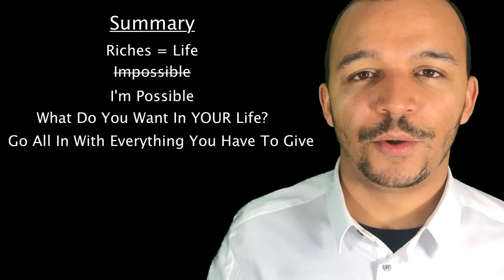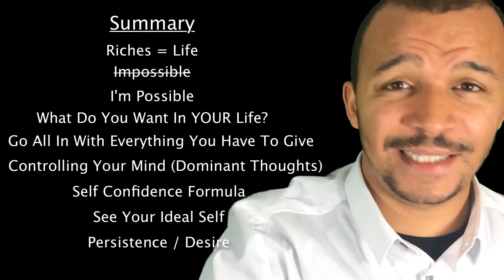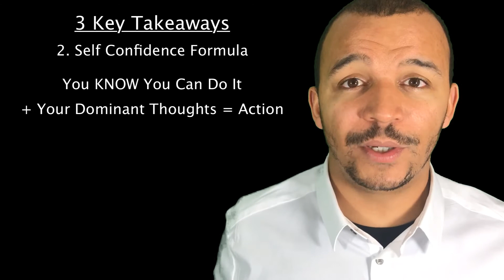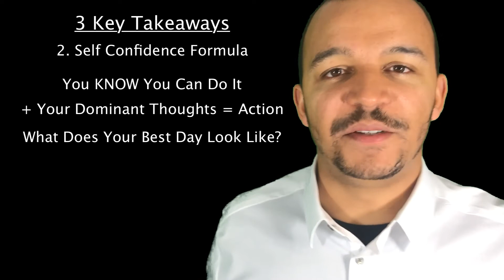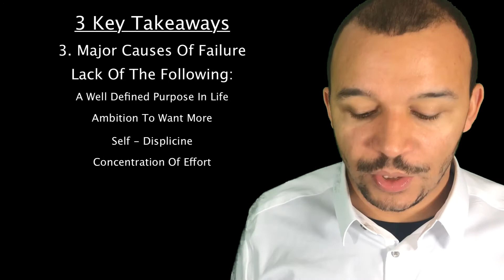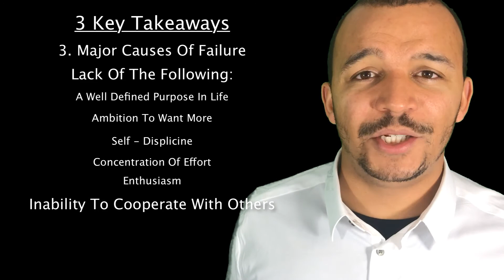Think and Grow Rich by Napoleon Hill: Actionable Takeaways (Book Review)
This is a book review and summary of Think & Grow Rich by Napoleon Hill with actionable take-aways.

This is my fifth Accelerator Note.

SUMMARY:

• Riches Is A Broad Term.
(Spiritual, Emotional, Materials, Life)
• Remove The Word Impossible.
• What Do You Want?
• Burned Your Boats?
• Controlling Your Mind (Dominant Thoughts)
• Self Confidence Formula
• Vision Your Ideal Self
• Persistence / Desire
• Major Causes Of Failure

3 KEY TAKEAWAYS:

1. WHAT DO YOU WANT?
2. SELF CONFIDENCE FORMULA
3. MAJOR CAUSES OF FAILURE

QUESTIONS AND ACTIONS:

1. WHAT DO YOU WANT?
2. WHAT ARE YOU WILLING TO SACRIFACE TO GET IT?
3. ARE YOU AWARE OF YOUR MOST DOMINANT THOUGHTS?